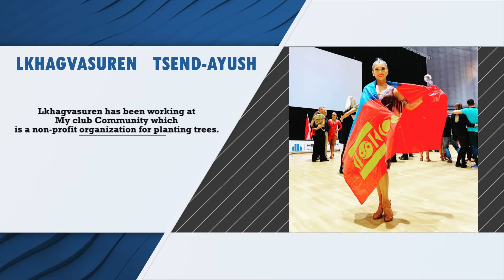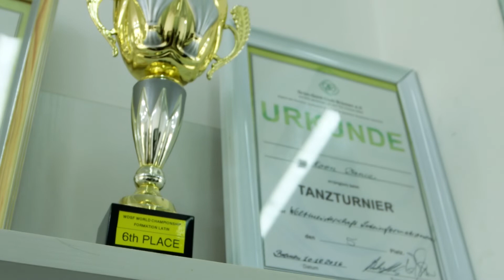Talk Show | Dancer Lkhagvasuren Tsend-Ayush | MNB World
Meet Dancer Lhagvasuren, a member of Moon Dance, a well-known Mongolian Dance Sport Team that put Mongolia on the map in the world of dancing.